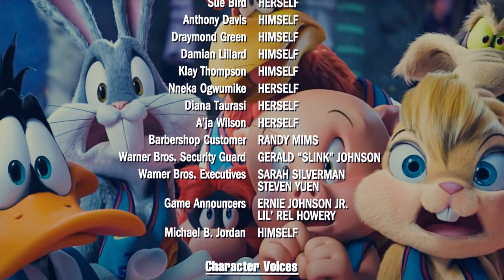Space Jam: A New Legacy (2021) End Credits (1996 Style)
I really thought it would make sense to do something like this, especially since the new movie just came out recently, and today is also Bugs Bunny's 81st anniversary.  Didn't really need to do too much for this one.  Done with Blender 2.79.